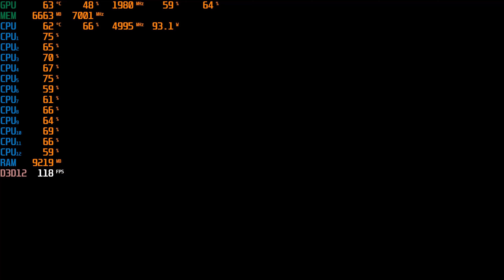Cyberpunk 2077 | RTX 3070 | i7 8700K | MAX SETTINGS | DLSS ON | 1440p - 2160p [ 4K ]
0:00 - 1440p | MAX SETTINGS | RTX OFF | DLSS QUALITY
6:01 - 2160p | MAX SETTINGS | RTX OFF | DLSS PERFORMANCE

My Gaming Rig :

MB - ASUS TUF Z370-PLUS GAMING
CPU -Intel® Core™ I7 8700K OC 4.9GHz 1.33v
RAM - DDR4 - 32 GB 3000MHZ KINGSTON HYPER-X RGB
Cooler - Kraken X72 | NZXT
GPU - RTX 3070 ASUS DUAL

SSD - 240GB
SSD - 480GB
M2  - 250GB
PSU - FSP HYPER M 700W

MOUSEPAD - Razer Gigantus V2 - Large
MONITOR : LG ULTRAWIDE 29UM59-P 75Hz  + 24'' Acer + 24'' Acer 144hz